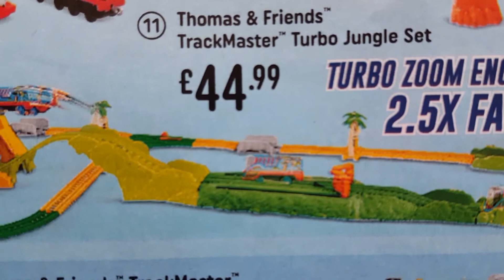Toy - Thomas & Friends - TrackMaster Turbo Jungle Set